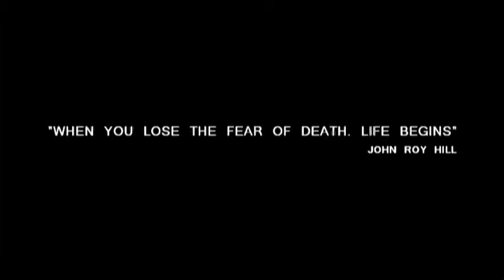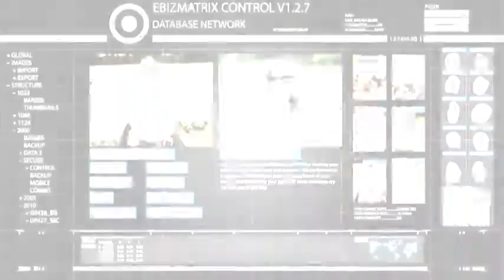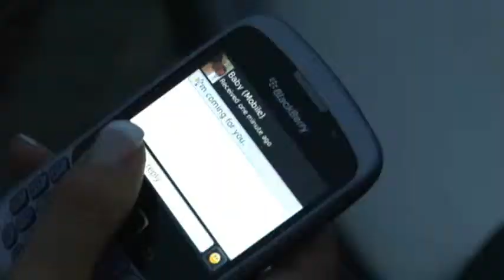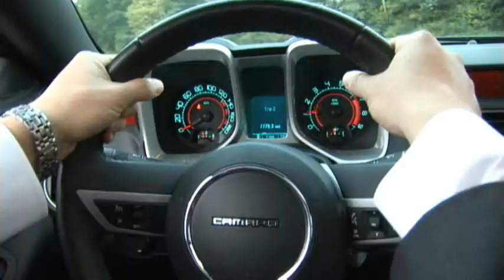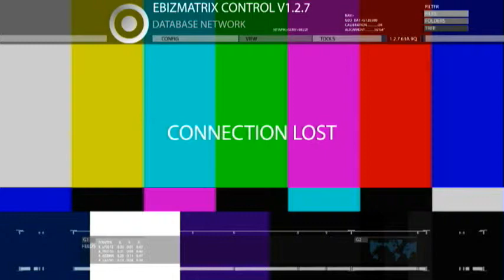Your Eyes Only Part2 Mission Complete